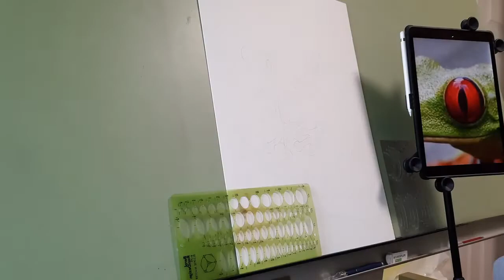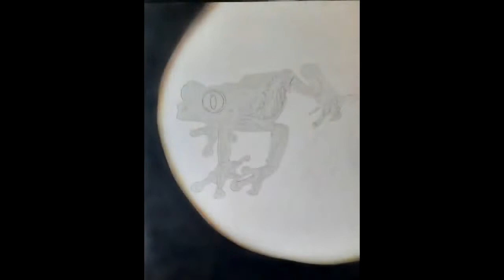Red Eyed Tree Frog airbrushing June 2021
Acrylic on hot press illustration board